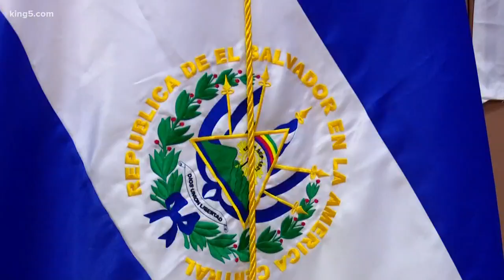VIDEO: Immigrants losing protected status attending free legal workshop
Some immigrants whose protected status is ending soon got free legal help in Seattle on  Saturday. KING 5's Ryan Takeo reports: